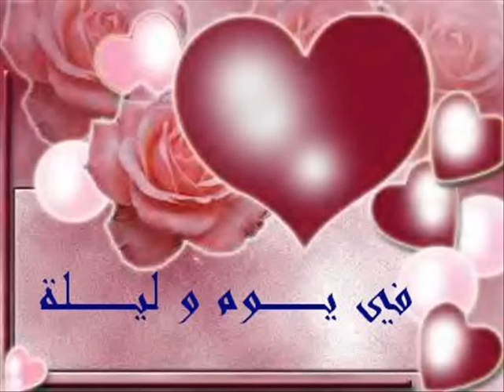وردة الجزائرية في يوم و ليلة warda el jazairia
في يوم و ليلة